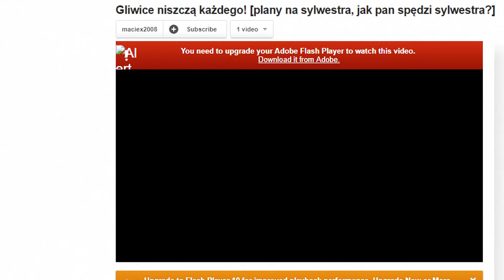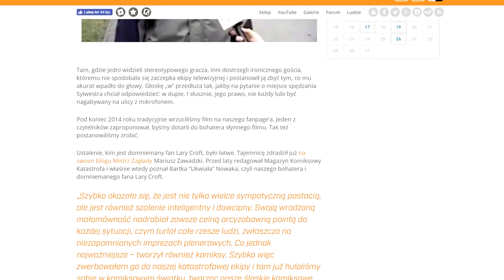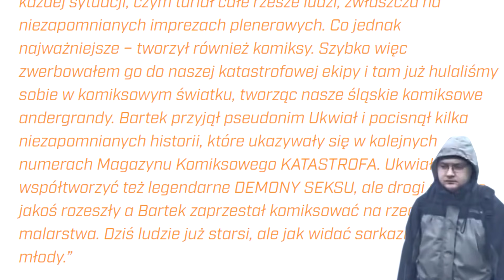KIM JEST "BĘDĘ GRAŁ W GRĘ"?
Filmik o ziomeczku który będzie grał w grę w sylwestrową nockę oczywiście w Tomb Ridera

"Będę Grał w Grę" to kultowe wyrażenie, które stało się popularne dzięki nagraniu, w którym młody chłopak zapowiada swoje plany na sylwestra. Jego szczerość i prostota przekazu zdobyły sympatię internautów, a fraza stała się symbolem chwili relaksu i pasji do gier komputerowych.